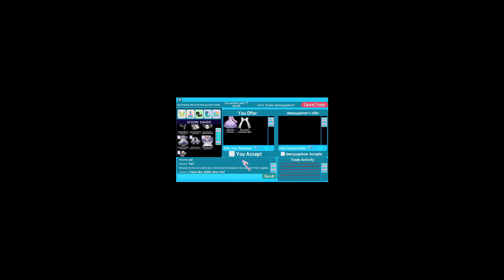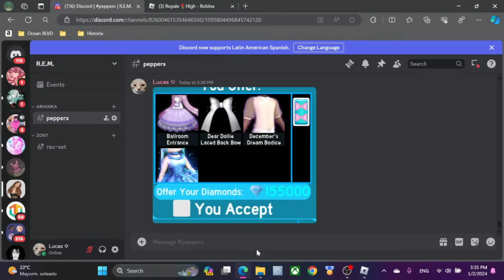Turning a LOLLIPOP into a HALO (Part 5) || ROBLOX Royale High